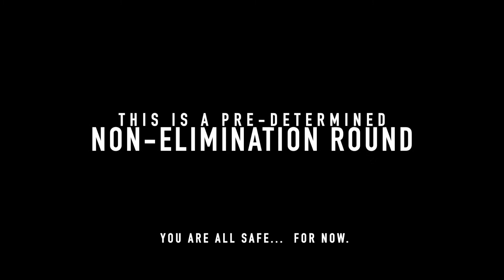The Mo!e 7: Fire & Ice - Execution 01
The Mo!e 7: Fire & Ice (Celebrity Edition)
Execut!on 01

CAST:
Aubrey Plaza / rdt24
Buddy Vedder / Enriquest
Eliza Dushku / Matty
Gizelle Bryant / sean
Isaac Dunbar / Zanny
Jan Versteegh / waveman355
JayR Tinaco / ReJay (Mello)
Khloé Kardashian / vegasdano
Kyung-Ran Kim / Rek
Lakshmi Swami Persaud / Ferdi
Lance Krall / GD
Michelle McManus / Blair
Phil Lord / Sonically
Ron Boszhard / ebbor16
Emma Willis (Host) / Ashley Neleh